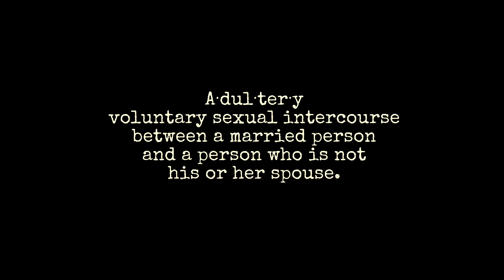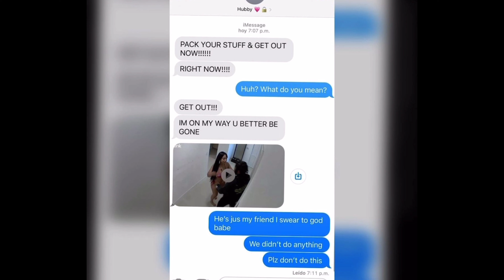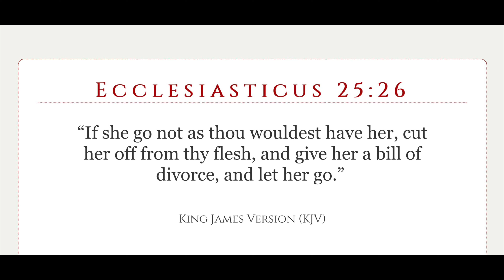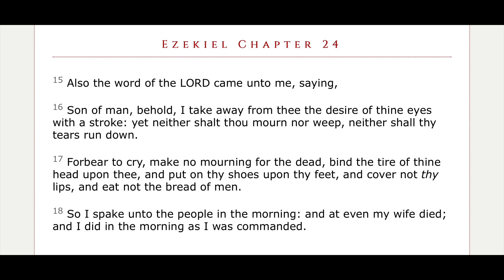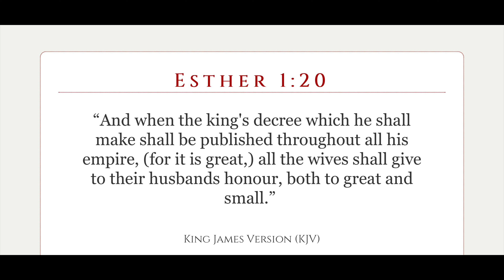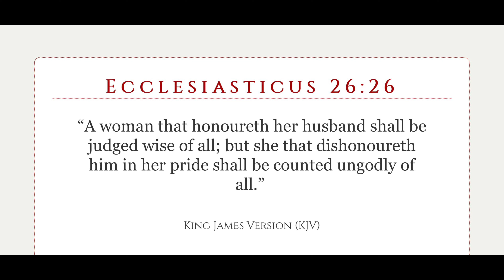A HARLOT SHALL BE ACCOUNTED AS SPITTLE A MARRIED WOMAN IS A TOWER™️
Ecclesiasticus 26:22 An harlot shall be accounted as spittle; but a married woman is a tower against death to her husband.